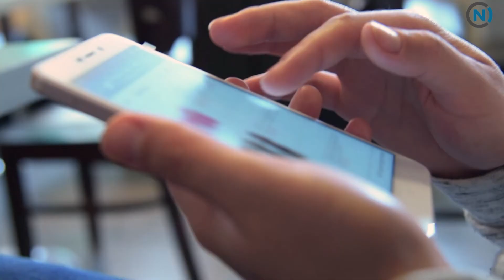Seniors and others in urban areas gain from learning digital literacy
Anita Brown-Graham asks how a Charlotte alliance is reducing Charlotte’s digital divide. Particularly among seniors and area residents.